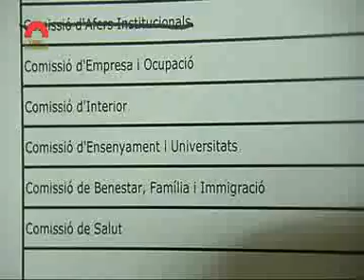Les comissions de la IX legislatura